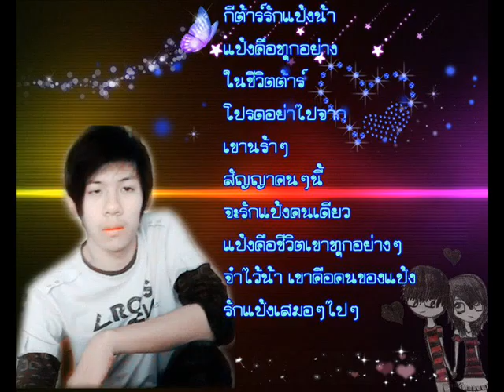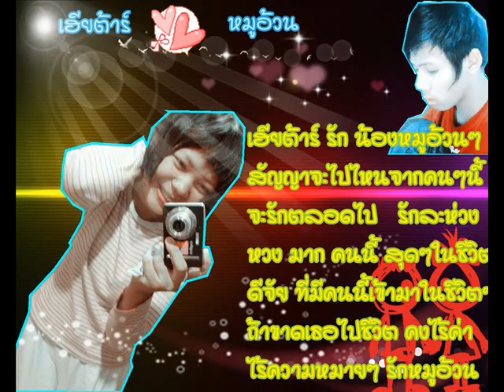สิ่งที่ฉันเป็น-กีต้าร์รักแป้ง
รักเสมอ น้า  ต้าร์ รัก แป้ง น้า ครับบบ